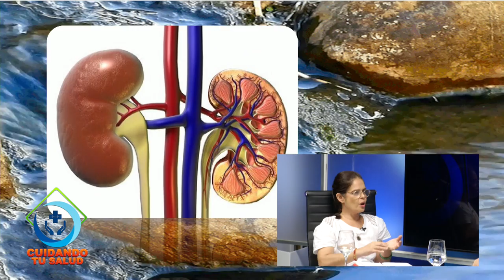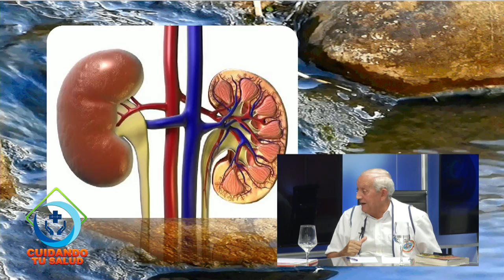(ES) 31.10.2021 - Los riñones, Ramón Auffant y Lae López - TV Santo Domingo, Rep. Dom.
Programa de televisión dedicado al bienestar físico y mental, inspirado en la Filosofía Monista Vedanta Advaita de la Escuela del Mantra Yoga Meditación, fundada por el Maestro Swami Gurú Devanand Saraswati Ji Maharaj. Es conducido por el instructor Ramón Auffant y la profesora Lae López, en Santo Domingo, Rep. Dom.

Presentadores: Ramon Auffant y Lae López
Filosofía: Vedanta Advaita
Tema: Cuidando tu salud
Fecha: 31 Octubre 2021